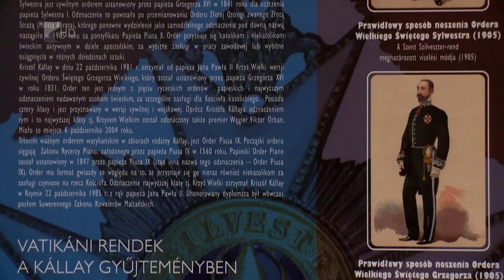Kállay kiállítás - Kölcsey Tv